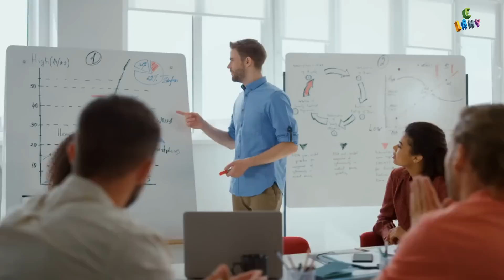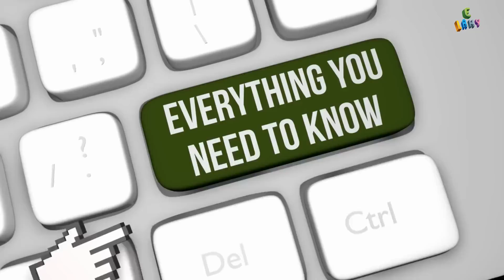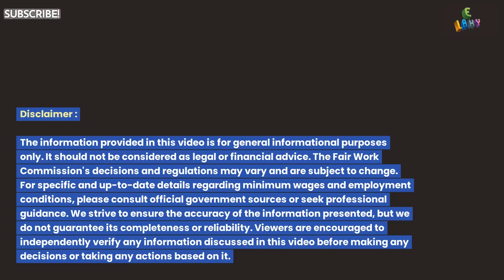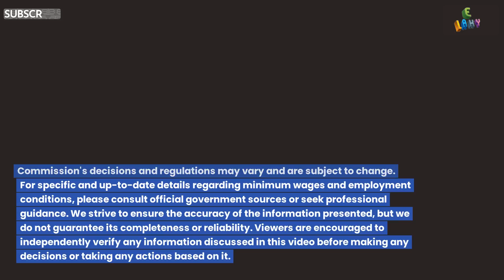The Fair Works Australia Minimum Wage Increase Explained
In this informative video, we unravel the latest updates on the minimum wage increase announced by the Fair Work Commission. Discover the new rates, how they impact different sectors, and what steps you can take to stay informed. Join us as we empower workers with the knowledge they need for a fairer and more equitable workplace. Don't miss out on this essential information!

Chapters:
0:00 - Intro
0:40 - National Minimum Wage
01:04 - Minimum award wages
01:34 -Impact  earnings
01:51 - Fair Work Ombudsman
02:14 - Determinations
02:35 - Updating your informations
02:35 - My Account
04:01 - This video
04:30 - Disclaimer
05:08 - Outro